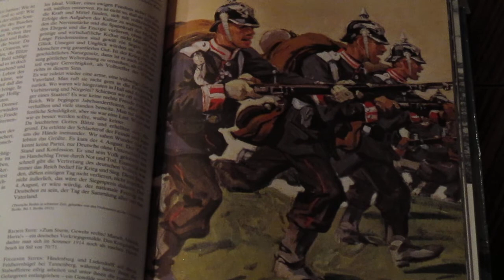Ich hab mich ergeben (Gelübde)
Hans Ferdinand Maßmann (1797–1874) schuf sein nationales Bekenntnislied "Ich hab mich ergeben" im Jahre 1820.
Für das Lied wird die Melodie des 1819 entstandenen burschenschaftlichen Liedes "Wir hatten gebauet ein stattliches Haus" von August Daniel von Binzer verwendet.

Wesentliche Prägungen erfuhr Maßmann durch Friedrich Ludwig Jahn (1778–1852), den Begründer der Turnbewegung. Jahn verband mit der Errichtung öffentlicher Turnplätze (der erste entstand 1811 in Maßmanns Heimatstadt Berlin) ein nationalpädagogisches Programm wehrhafter Ertüchtigung, das auch nach dem Ende der Befreiungskriege gegen Frankreich Gültigkeit behielt. In Jena gründete Maßmann 1816 einen Turnplatz für Studenten, womit eine enge Bindung zwischen der Burschenschaftsbewegung, die 1815 von Jena ihren Ausgang nahm, und der Turnbewegung geschaffen wurde.

Von Einfluss auf Maßmann war auch Jahns 1810 erschienene Schrift "Deutsches Volksthum", in der dieser eine "Verwelschung" der deutschen Sprache und Kultur beklagte und zu einer Neubesinnung aufrief. Wie Jahn ist Maßmann dem "altdeutschen" Flügel der sich seinerzeit formierenden Nationalbewegung zuzurechnen.

Am 13. März 1819 ermordete der Student Karl Ludwig Sand den Schriftsteller und russischen Generalkonsul August von Kotzebue, in dem er einen "Verräter des Vaterlandes" sah. Hinter dieser Tat wurde eine breit angelegte politische Verschwörung vermutet und behördlicherseits die Verfolgung sog. "Demagogen" eingeleitet, wovon auch Maßmann betroffen war. Eine Ministerkonferenz unter Federführung des österreichischen Außenministers Metternich beschloss im August 1819 unter anderem ein Verbot der Burschenschaften sowie eine Sperrung der Turnplätze ("Karlsbader Beschlüsse").

Das Lied "Ich hab mich ergeben" entstand vermutlich Anfang 1820 im Kontext der politischen Lage, vor allem der gegen die junge Nationalbewegung gerichteten Maßnahmen.
In der zweiten Hälfte des 19. Jahrhunderts wurde Maßmanns vaterländisches Bekenntnislied häufig in Liederbücher aufgenommen, so findet es sich vor allem in Turnerliederbüchern, in Studentenliederbüchern sowie in Schulliederbüchern.

In der Zeit nach dem Zweiten Weltkrieg wurde in der Bundesrepublik Deutschland in Ermangelung einer deutschen Nationalhymne bis zur Festlegung auf das Lied der Deutschen bei feierlichen Anlässen häufig "Ich hab mich ergeben" gesungen, so zum Beispiel bei der Verkündung des Grundgesetzes am 23. Mai 1949, ebenso bei der konstituierenden Sitzung des ersten Bundestages am 7. September 1949. Der Deutschlandfunk verwendete die fünfte Melodiezeile als Pausenzeichen.

Die ursprünglich vorhandene dritte Strophe wird häufig ausgelassen, was einerseits in dem konfessionellen Bekenntnis zu Martin Luther, andererseits in dem Umstand, dass das in der dritten Zeile vorkommende Wort "Volkstum" in die schon seit mittelhochdeutscher Zeit nicht mehr selbständigen Bestandteile "deines Volkes Tume" zerlegt wurde (zudem noch in der Dativform statt des von der Präposition verlangten Akkusativs), begründet sein dürfte.

Der Wortlaut der dritten Strophe:
Du Land, reich an Ruhme,
wo Luther erstand,
für deines Volkes Tume
reich ich mein Herz und Hand!

Liedtext (in der von mir interpretierten Fassung):

 Ich hab mich ergeben
mit Herz und mit Hand
dir, Land voll Lieb’ und Leben,
mein deutsches Vaterland!

Mein Herz ist entglommen,
dir treu zugewandt,
du Land der Frei’n und Frommen,
du herrlich Hermannsland!

Will halten und glauben
an Gott fromm und frei,
will, Vaterland, dir bleiben
auf ewig fest und treu.

Ach Gott, tu erheben
mein jung Herzensblut
zu frischem freud’gen Leben,
zu freiem frommen Mut!

Lass Kraft mich erwerben
in Herz und in Hand,
zu leben und zu sterben
fürs heil’ge Vaterland!